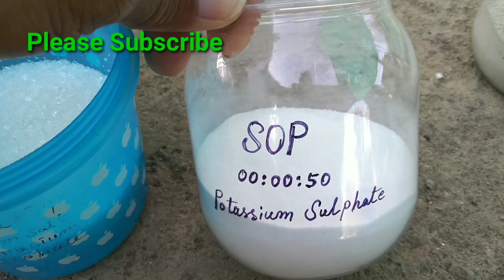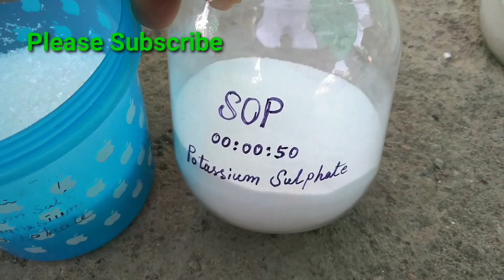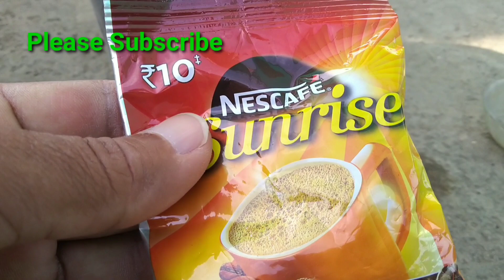Summer Care of Gardenia/गंधराज || How to care of Gardenia in summer season || Gandhraj flower care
Summer Care of Gardenia/गंधराज
How to care of Gardenia in summer season Gandhraj flower care